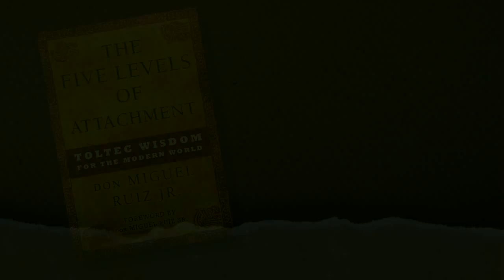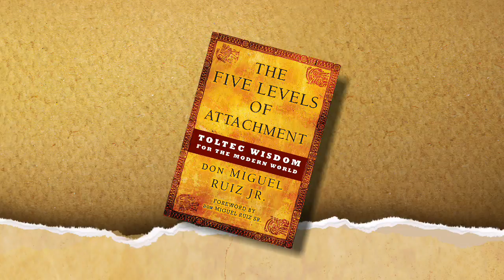The FIve Levels of Attachment: Toltec Wisdom from don Miguel Ruiz and don Miguel Ruiz Jr.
Listen as don Miguel Ruiz, author of The Four Agreements, and don Miguel Ruiz Jr, author of The Five Levels of Attachment, discuss the new book and how it came into existence.